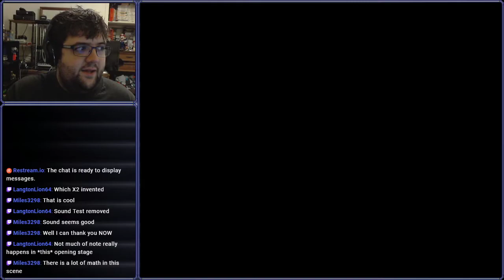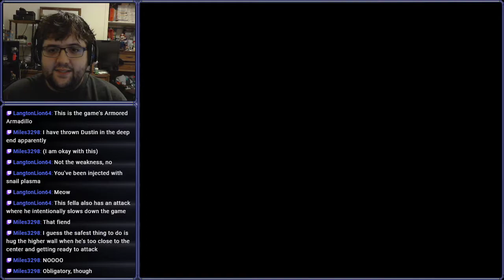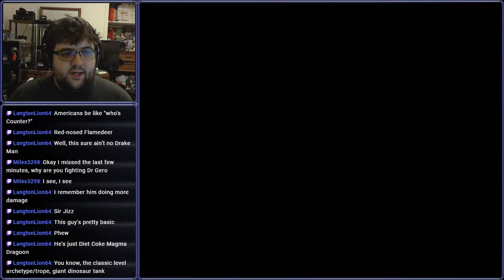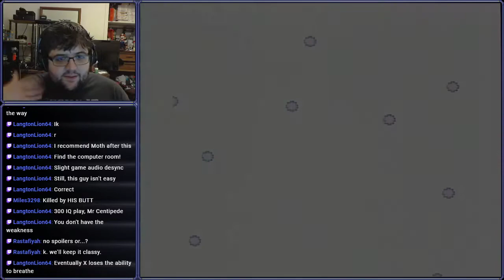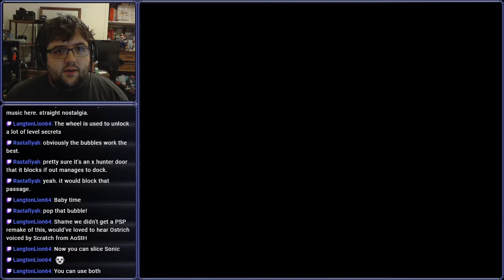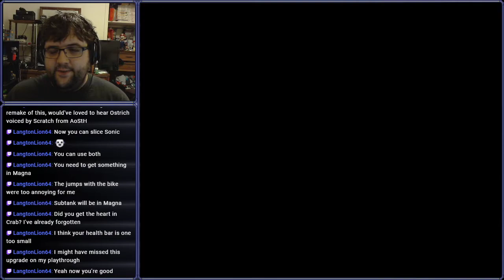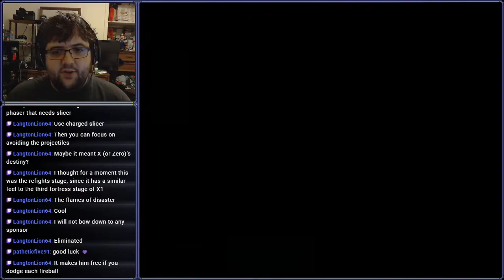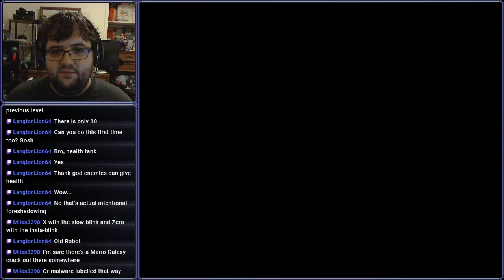[Stream] Mega Man X2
It is written: only X can defeat Sigma